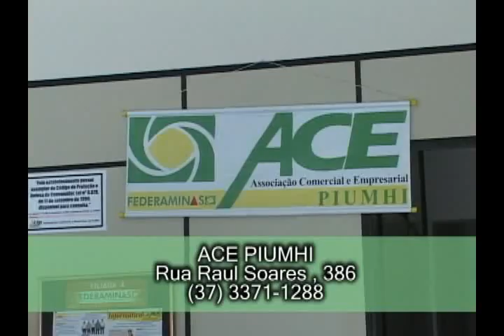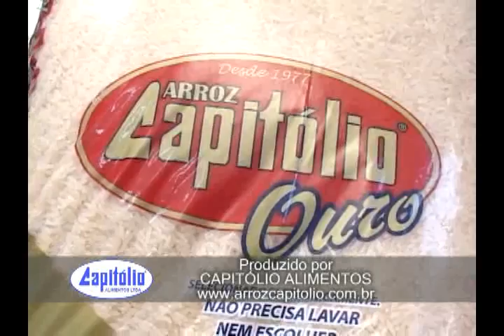Piumhi na TV - 28/11/2011 - Bloco 2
Flash de Natal na Panificadora Cristalina  ◘  Vitrines: Racco Cosméticos e Calçados Santo Antônio  ◘  Dicas do Consumidor  ◘  Bloco de Apoio Cultural